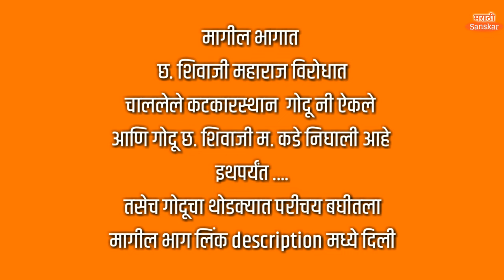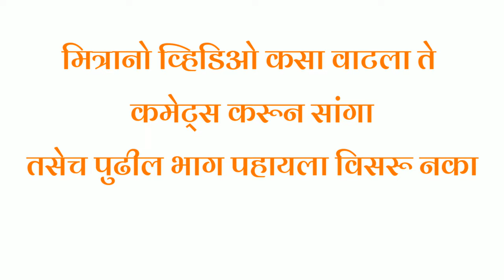sambhaji maharaj episode 2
sambhaji kadambari vishwas patil
ep- 2
दि. 09/05/2021

नमस्कार मित्रानो मराठी संस्कार चँनल वर आपले स्वागत आहे
मित्रानो दि. 02/05/2021 पासुन आपल्या Marathi Sanskar चँनल वर विश्वास पाटील लिखित संभाजी कादंबरी आम्ही आपल्या समोर  दर रविवारी तीन वाजता एक भाग सादर करत आहोत
त्यातलाच हा दुसरा भाग आहे